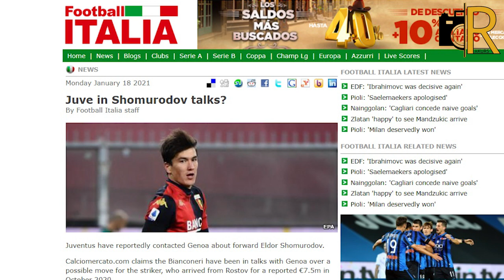“Yuventus” Shomurodov bilan muzokara boshladi - "Football Italia"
Туриннинг "Ювентус" клуби "Женоа" форварди Элдор Шомуродовни ўз таркибига жалб қилиш имкониятларини ўрганаётгани ҳақидаги хабарлар яна Италия матбуотида пайдо бўла бошлади.

“Кекса сеньора” спорт директори Фабио Паратичи Криштиану Роналду, Пауло Дибала ва Альваро Моратага ўхшамайдиган хужумчи изламоқда. Манбаларнинг айтишича, Турин клуби ҳамюртимиз Элдор Шомуродовнинг эҳтимолий трансфери борасида "Женоа" раҳбарияти билан боғланган.

Жумладан, "Football Italia" нашри "Ювентус" ҳужумчи Элдор Шомуродов борасида "Женоа" билан музокаралар бошлаганини ёзди.

Маълумотларга кўра, туринликлар Шомуродовни 6 ойга ижарага олиши мумкин ва кейинчалик уни тўлақонли сотиб олиш варианти ҳам бор.

Эслатиб ўтамиз, Шомуродов "Женоа" жамоасига ўтган йилнинг октябрь ойида турли бонуслар билан бирга 9 миллион евро эвазига трансфер қилинганди.

Ушбу мавсумда Италия А серияси Шомуродов "Женоа" таркибида 12 ўйинда иштирок этиб, 2 гол урди ва бир ассистни амалга оширди.